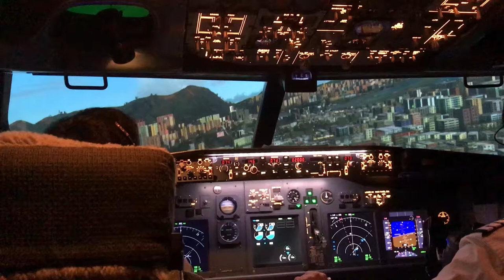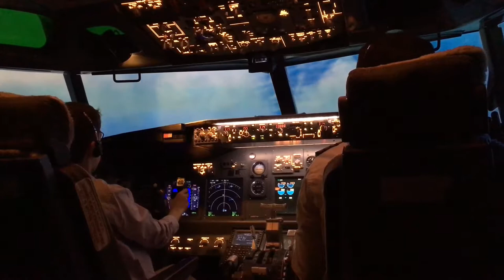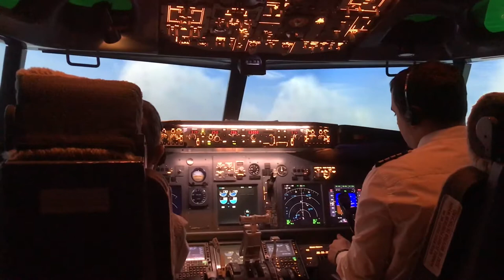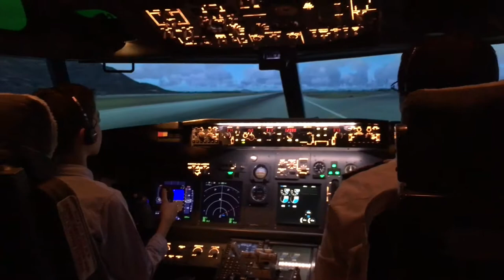Simulateur Boeing 737-800 NG #2018